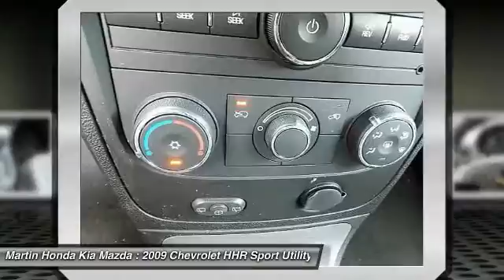2009 Chevrolet HHR Martin Honda Kia Mazda H175579A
2009 Chevrolet HHR LS

CARFAX One-Owner. Clean CARFAX. 2009 Chevrolet HHR LS FWD 4-Speed Automatic ECOTEC 2.2L I4 SFI DOHC 16V Cloth Seat Trim, Front Brakes, Rear Shocks.Recent Arrival! Odometer is 47733 miles below market average! 30/22 Highway/City MPG